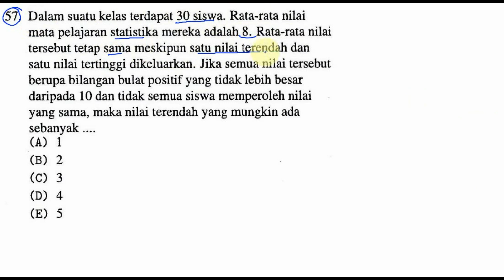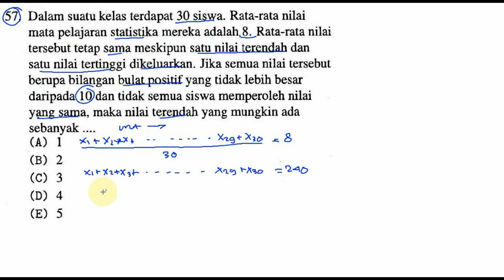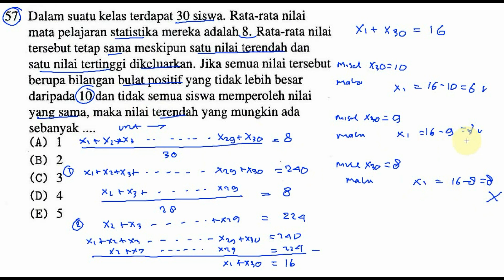nilai tertinggi dan terendah dari rata rata , statistika SBMPTN 2016 TKPA kode 352 no 57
Dalam suatu kelas terdapat 30 siswa. Rata-rata nilai
mata pelajaran statistika mereka adalah 8. Rata-rata nilai
tersebut tetap sama meskipun satu nilai terendah dan
satu nilai tertinggi dikeluarkan. Jika semua nilai tersebut
berupa bilangan bulat positif yang tidak lebih besar
daripada 10 dan tidak semua siswa memperoleh nilai
yang sama, maka nilai terendah yang mungkin ada
sebanyak.
(A) I
(B) 2
(D) 4
(E) 5